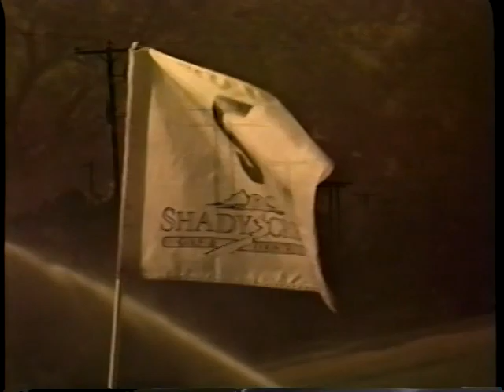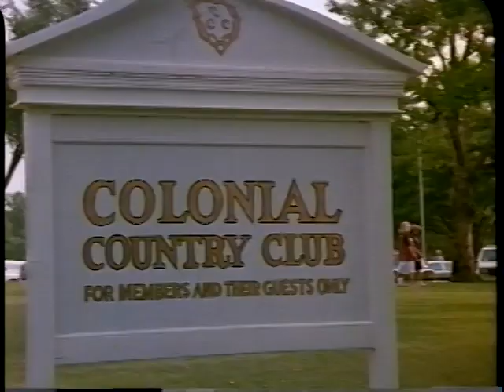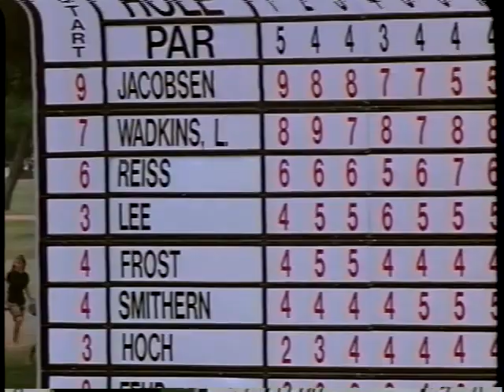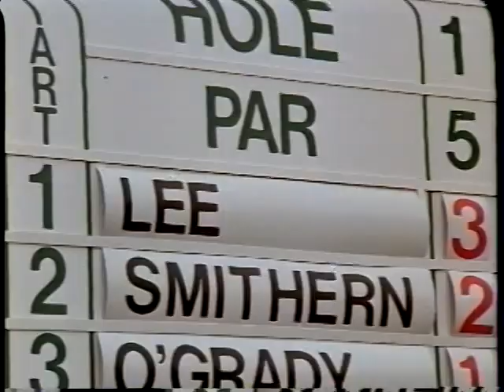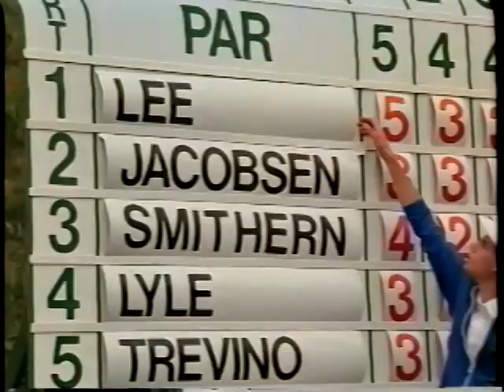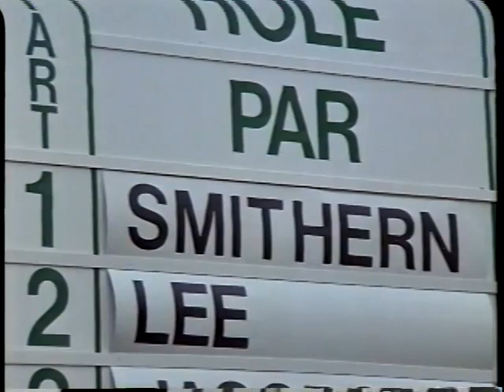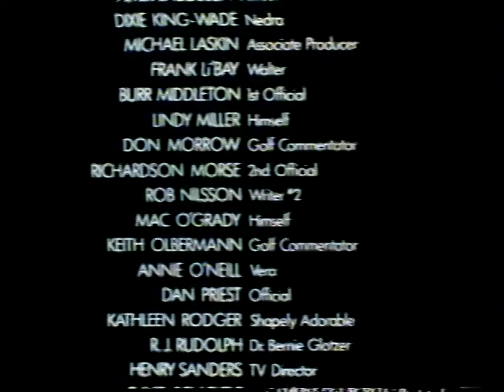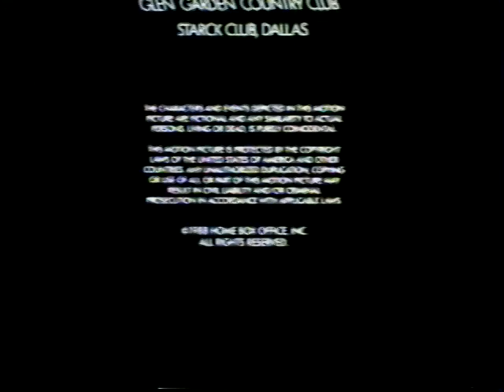Dead Solid Perfect with Randy Quaid and Jack Warden 1988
Randy Quaid is dead on perfect as Kenny Lee in Dead Solid Perfect, an entertaining comedy/drama based on Dan Jenkins' novel. Quaid engagingly tees up and knocks home this story of a touring pro ready for stardom - if he can avoid the tour's traps. Starring Randy Quaid, Kathryn Harrold, and Jack Warden.